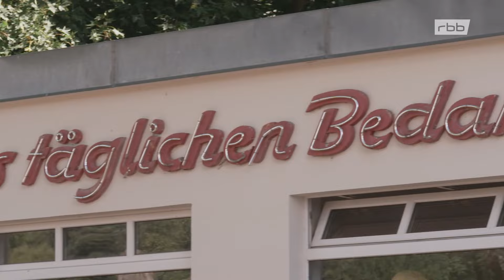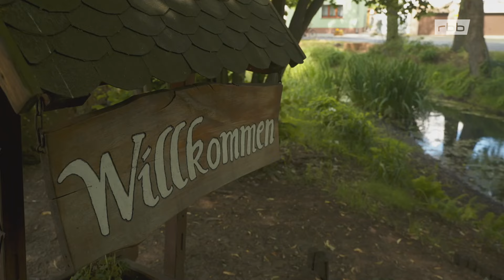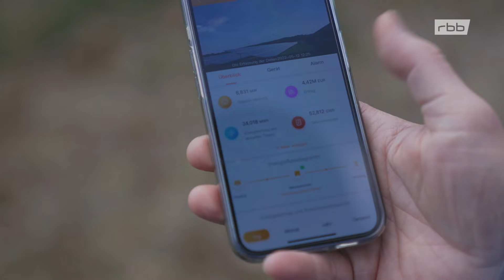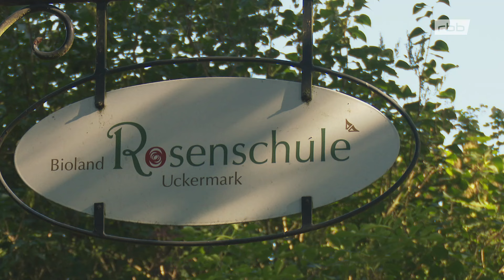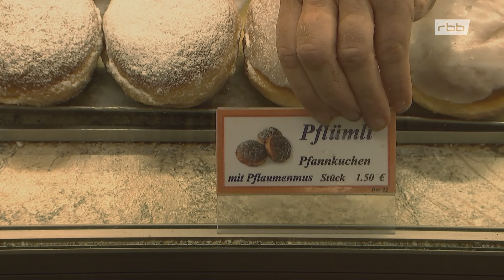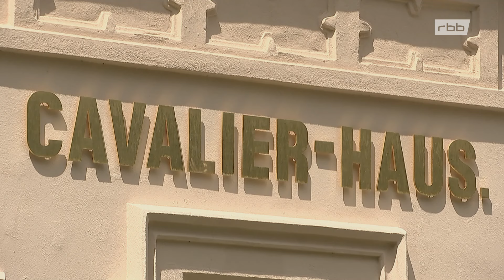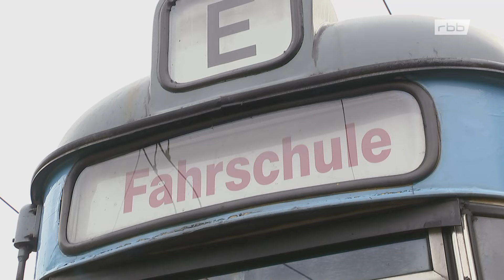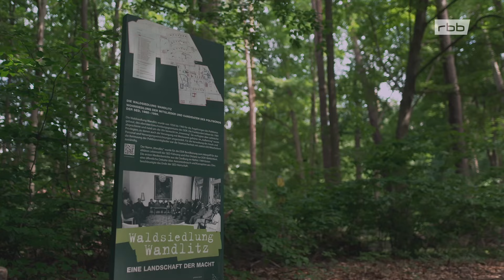Die schönsten Orte in Brandenburg (Platz 75-51) | 100xBrandenburg (2/4)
Die Reise durch Brandenburg geht weiter. 100 tolle Tipps für einen Wochenendausflug. Zu Besuch am Beetzsee, in Oderberg, in Alt Ruppin und am Rothsteiner Felsen. Das hier ist Teil 2 mit den Plätzen 75 bis 51.

Im kleinen Dorf Wolletz in der Uckermark hat der Konsum sogar am Wochenende geöffnet. Es gibt Burger, leckeren Kuchen und immer ein freundliches Wort. Der alte Konsum ist heute ein Café und sehr beliebt bei Einheimischen und Besuchern.

Einen Sommer lang waren drei Kamerateams in Brandenburg unterwegs – vom Beetzsee bis nach Oderberg, von Bad Liebenwerda bis nach Alt Ruppin. Hier wurde Anfang August zum 100. Mal Sommerkarneval gefeiert. Ein tolles Fest mit bunten Booten und vielen Besuchern.

"100xBrandenburg" zeigt 100 schöne, außergewöhnliche und verrückte Orte in der Mark. Wir besuchen den kleinen Japanischen Garten in Bartschendorf (Prignitz), die traditionsreiche Kunstgießerei in Lauchhammer und den Rothsteiner Felsen nicht weit von Uebigau-Wahrenbrück. „Unser Hochgebirge“ sagen die Brandenburger zu ihrem Felsen. Heute ist er ein Kletterparadies.

Viele Einheimische und Prominente erzählen von ihrem Brandenburg. Mit dabei sind unter anderem Schauspielerin Susanne Bormann, Naturschützer Matthias Freude, Musiker Niclas Freese, die rbb Moderatoren Sabine Dahl (rbb24 Inforadio), Andreas Jacob (Heimatjournal) und Gerald Meyer (Brandenburg Aktuell) sowie Historiker Alexander Schug, der am liebsten mit seinem Hund in Brandenburg unterwegs ist.

"Konsum, Korso und guter Blechkuchen | 100xBrandenburg (2/4) | 30 Favoriten" Ein Film von Ulrike Licht, Maren Schibilsky & Svenja Weber, Erstausstrahlung am 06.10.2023 / rbb Fernsehen
Bild: rbb